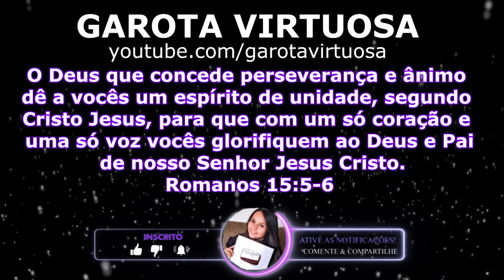FAZ HOJE MESMO 😱 É SÓ BATER TUDO NO LIQUIDIFICADOR / RENDE MUITO 🔥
✅ingredientes:

1 caixinha de leite condensado
1 caixinha de creme de leite
1 suco em po de limão

Ganache :

200g de chocolate nobre em barra
1 caixinha de creme de leite

*bolachas a gosto (usei 6 unidades )